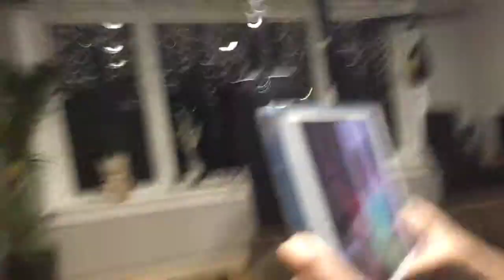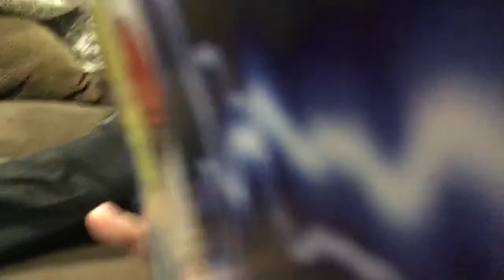CHILL (fl2 movie)